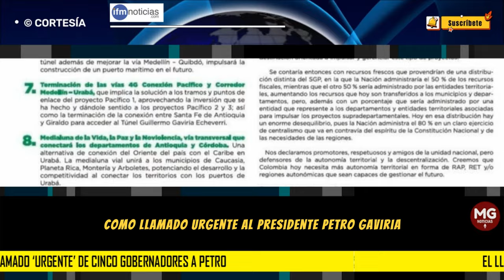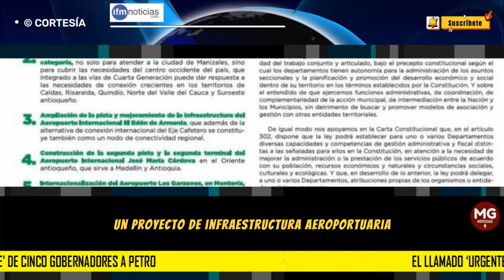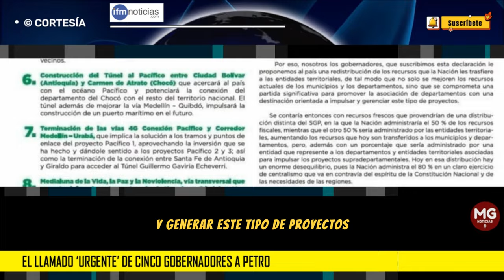⛔ EL LLAMADO URGENTE DE CINCO GOBERNADORES A PETRO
Encabezados por el Gobernador de Antioquia, Aníbal Gaviria presentó un documento público titulado “declaración de los Gobernadores” como llamado urgente al Presidente Petro.
IFM NOTICIAS